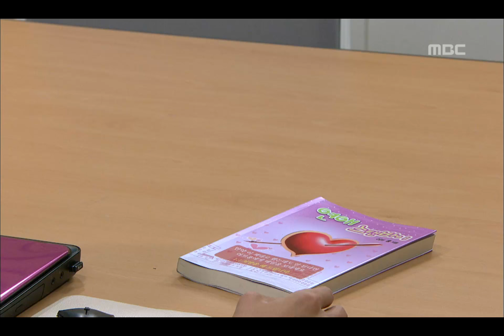Stanby, 55회, EP055, #01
방송시간  Mon~Fri 오후 07:45~
Stanby(스탠바이), 55회, EP055, 2012/06/25, MBC TV, Republic of Korea

시완이 3만원 훔쳤다 의심하고 오해 풀리자 도망치는 정우